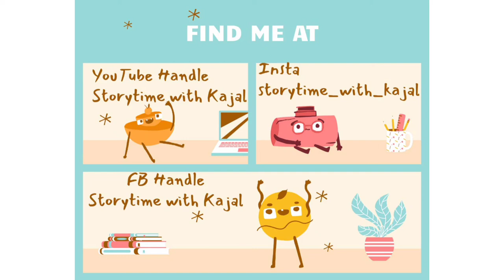(Scary/Spooky) Story 64 - Is it Just a Dream!!!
Story - Created by Kajal Goswami
Credit and Permission to use the story and song with the creators name to be mentioned.